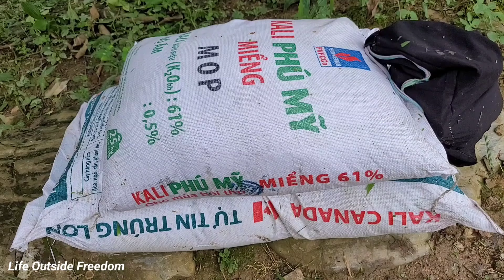30 days: a crop season with grandparents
Video compilation: working with grandparents